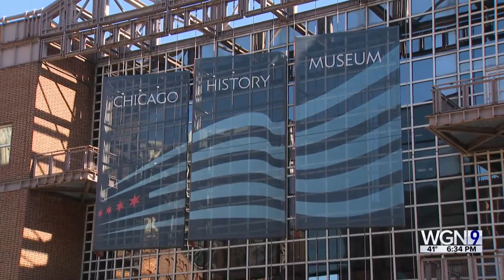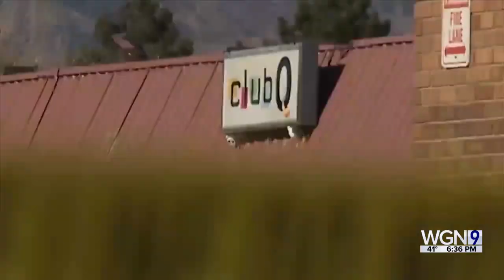Veteran honored for his heroics during Colorado night club shooting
Nearly a year ago, a Colorado Springs nightclub became the scene of another American mass shooting. One that was stopped short, in part, because of the actions of U.S. veteran.